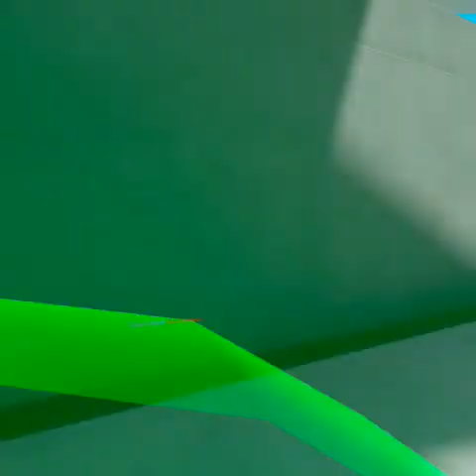Public enemy #1-- Captain Kickass plays Hyper Dash VR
The Captain kicks it and gets kicked around in one of the public lobbies. He's fired up buy things are not going well for him in this hilarious waterway match.